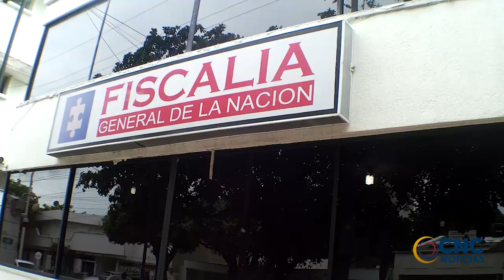MURIÓ AL CAER DE UNA ESCALERA EN VILLA YANETH